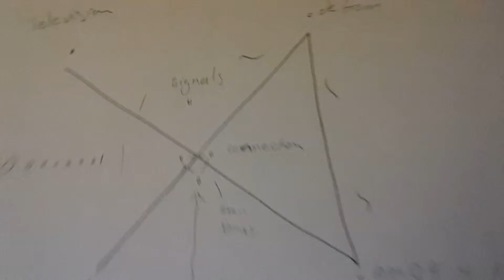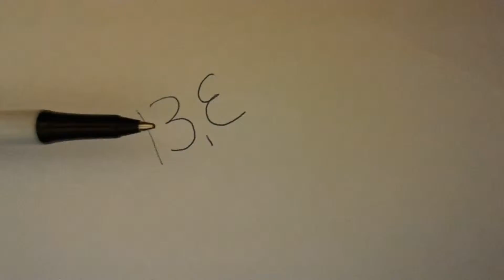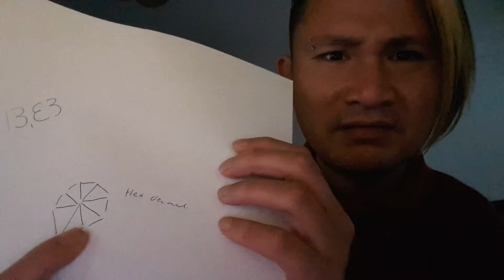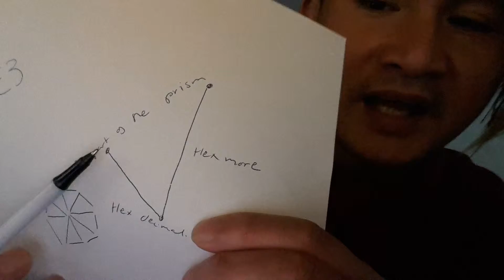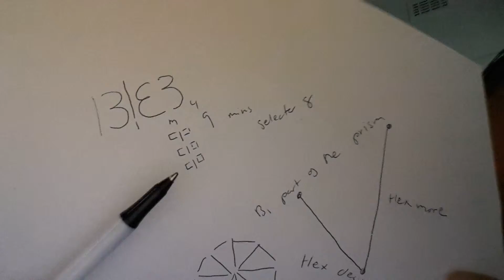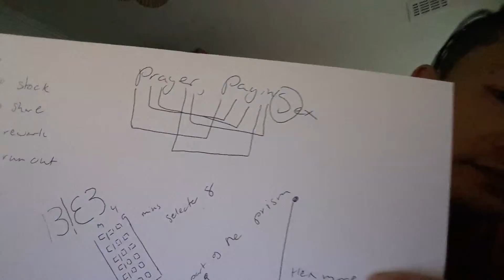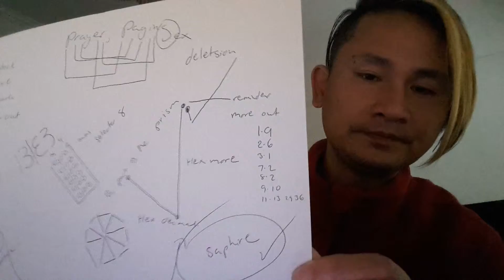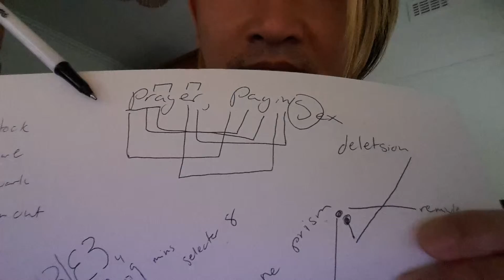{nevermore} Hi everyone hmmmm in request to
a application fee there's is no needed to concor the element of nature without reminding itself into itself into an attitude of B1